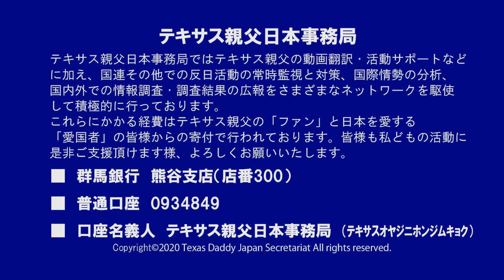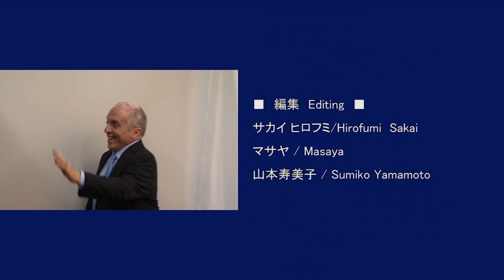字幕【テキサス親父】 ハリス大使を追い出す韓国人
【動画解説】

韓国人の一部のアホは駐韓米大使のハリー・ハリス氏が大嫌いなようだ。その無知による嫌悪を理由が「アルジャジーラ紙」の記事に掲載されている。

‐トランプ大統領の「アメリカ・ファースト」政策が理由で大使への失望。
‐韓国の安全保障の為の28,000人規模の在韓米軍駐留費数十億ドルをトランプ大統領が要求した事に対する怒り。
‐駐韓米軍で働く4,000名の韓国人が一時解雇された事への非難。
‐同盟国である日本と軍事情報包括保護協定（GSOMIA)締結を拒否する韓国政府に対して同調しない大使への批判。
‐学生が大使公邸の塀を乗り越えて侵入した事により露呈した韓国の安全管理の不備。
‐韓国のアホが大使の口髭に対して、日本併合時代（1910～1945年）の朝鮮総督を想起させるとして批難。

上記は、単に奴等が大使に対するヘイトの本当の理由を隠す為の根拠なき弁明に過ぎない。大使の父親は白人の米海軍の軍人で、日本人女性と結婚した。ハリー・ハリス大使の母親は日本人で、これがこの哀れな憎悪の本当の理由なのだ。出自を理由として人を憎悪するのは、アホだけである。

駐韓大使就任前、ハリス氏は米海軍大将であった。40年の軍歴の中で、彼は湾岸戦争に2度、アフガニスタン、イラク、対テロ戦争に参加している。これらの危険な状況の中を生き延びてきた彼が、大使として赴任した同盟国において危険に直面しているのである。

　□銀行名  　: 群馬銀行
　□支店名  　: 熊谷支店
　□店番          : 300
　□口座番号 : 普通預金　934849
　□名義人　  : テキサス親父日本事務局